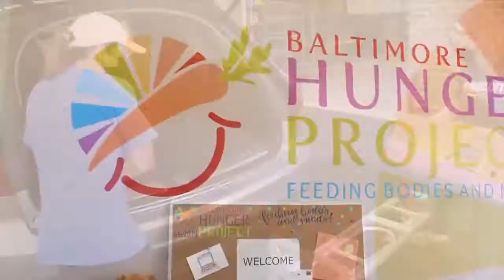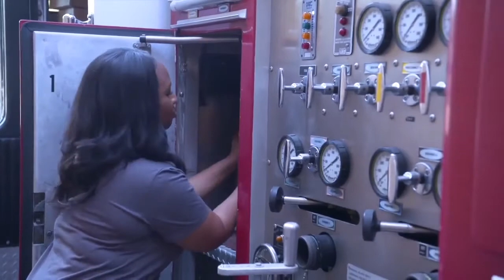Amazon - Baltimore Hunger Project